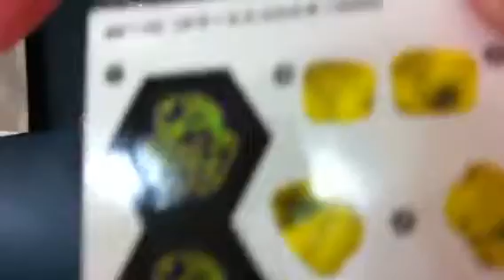Random booster Vol.6 unboxing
Bad pull :(